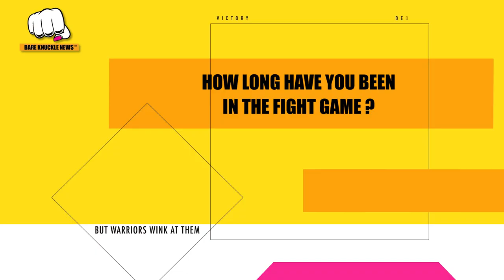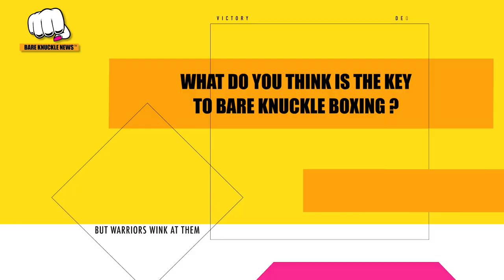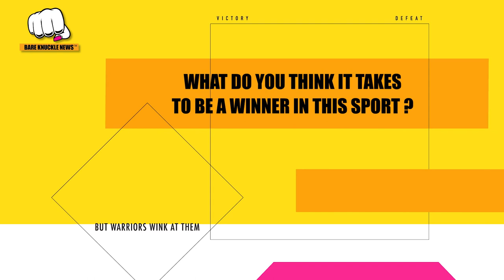Mick Terrell defeats Sam Shewmaker in first round K.O. ~BKFC 27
Mick Terrell defeats Sam Shewmaker in first round K.O.  Terrell talks about what he expected his opponent to do and how he showcased his Muay Thai skills in bare-knuckle by clinching and sealing the deal at BKFC 27. Listen to Mick break it all down in this post fight interview.